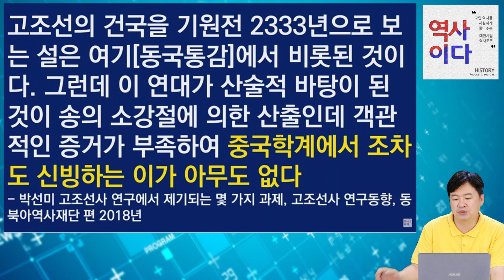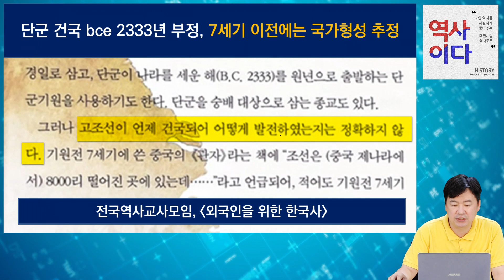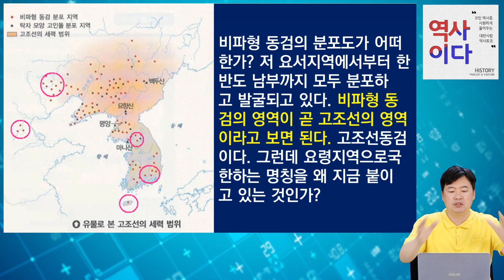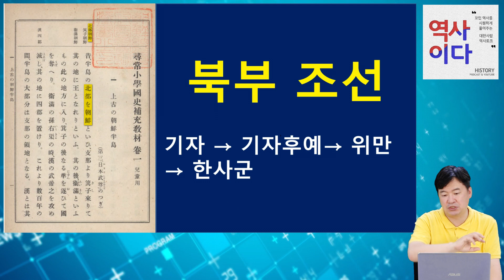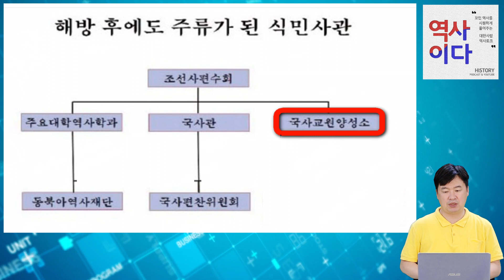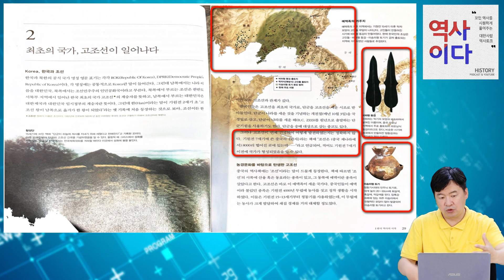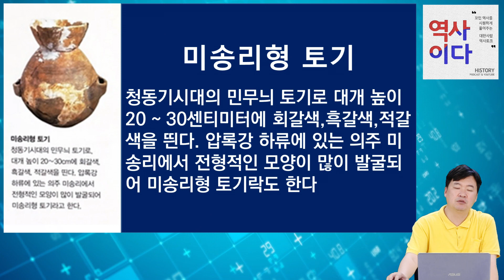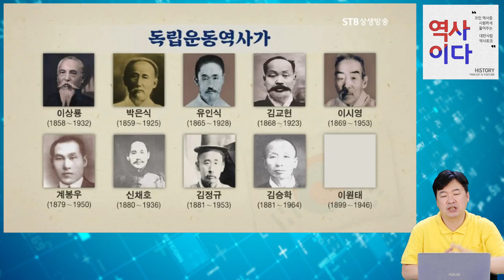JTBC 차이나는 클라스의 고조선 역사왜곡 / 2023년 6월 4일 방송분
후원계좌 : 농협 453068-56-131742 박찬화
현재 수많은 문제를 안고 있는 역사왜곡을 파헤치고 돌파하고 왜곡을 바로잡으려는 활동에 많은 자금이 필요합니다. 그래서 부득불 후원 계좌를 오픈하게 되었습니다.
역사광복을 위해 열심히 뛰겠습니다. 감사합니다